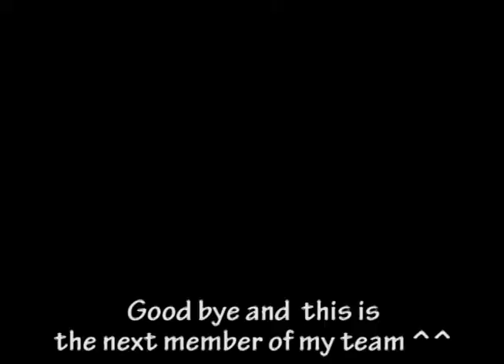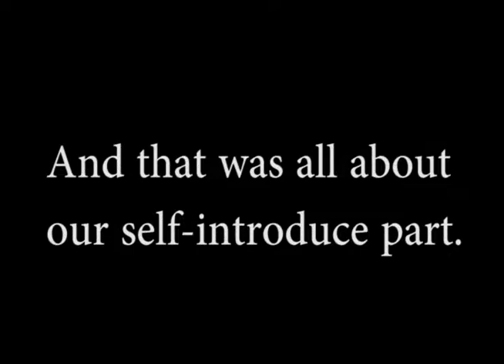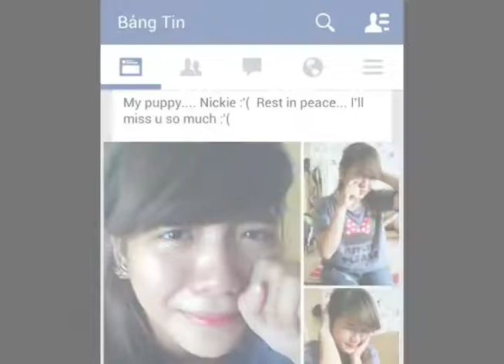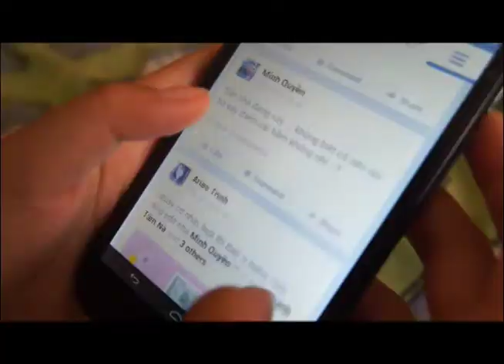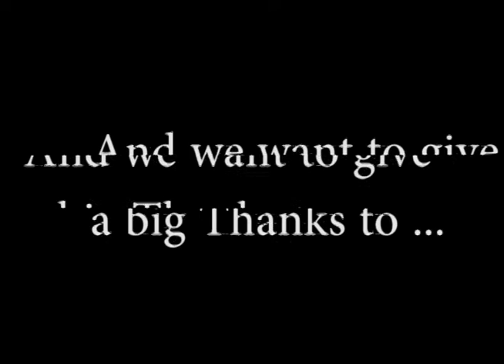PROBLEMS - Group 1 - Class 27 - University of Economics HCMC